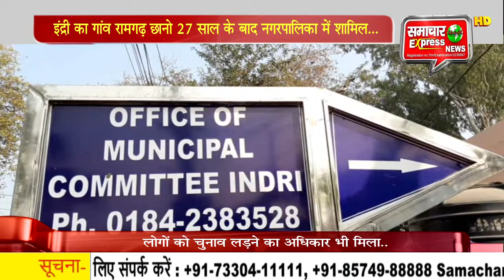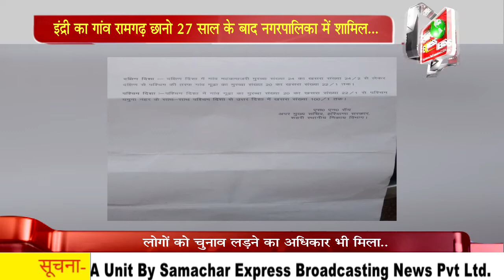इंद्री का गांव रामगढ़ छानो 27 साल के बाद नगरपालिका में शामिल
करनाल के इन्द्री के गांव रामगढ़ छानो  को लगभग 27 साल के बाद इन्द्री नगर पालिका में विधिवत रूप से शामिल किया गया है। अब यहां पर नगर पालिका की ओर से विकास कार्य करवाए जाएंगे और यहां पर वह सभी मूलभूत सुविधाएं जो नगर पालिका क्षेत्र में मिलती हैं वह दी जाएंगी। अब यहां के लोगों को चुनाव लडऩे का अधिकार भी प्राप्त हो गया है। आपको बता देंगे जब इंद्री में पंचायत के बाद नगरपालिका स्थापित की गई थी,